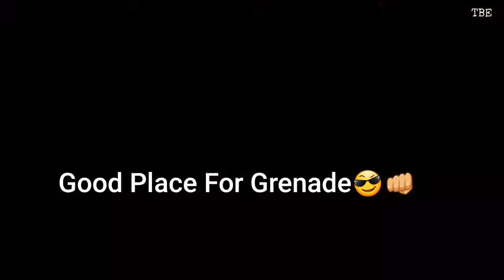Resident Evil 4-Village Fight&Chainsaw Man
Resident Evil 4 Village Fight Killing Chainsaw Gameplay.

Resident Evil 4 is a survival horror third-person shooter video game developed by Capcom Production Studio 4 and published by Capcom. The sixth major installment in the Resident Evil series, it was originally released for the GameCube in 2005.Players control U.S. government special agent Leon S. Kennedy, who is sent on a mission to rescue the U.S. president's daughter Ashley Graham, who has been kidnapped by a cult. In a rural part of Europe, Leon fights hordes of villagers infected by a mind-controlling parasite, and reunites with the spy Ada Wong.

Resident Evil 4 was announced as a GameCube exclusive as part of the Capcom Five, but was ported to numerous formats, becoming a cross-platform hit, selling over 10 million copies across all platforms. It garnered universal acclaim for its narrative, gameplay, graphics, voice acting, and characters, and is often named one of the best video games of all time, winning multiple Game of the Year awards in 2005. It influenced the evolution of the survival horror and third-person genres, popularizing the "over-the-shoulder" third-person view. A sequel, Resident Evil 5, was released in 2009.

Composer(s): Misao Senbongi

Platforms: PlayStation 2, PlayStation 4, Android, GameCube, Wii, Xbox One, PlayStation 3, more

Awards: VGX Award for Best Graphics, VGX Award for Game of the Year for 2005

Designers: Kouji Kakae, Hiroshi Shibata, Shigenori Nishikawa

Developers: Capcom, Capcom Production Studio 4